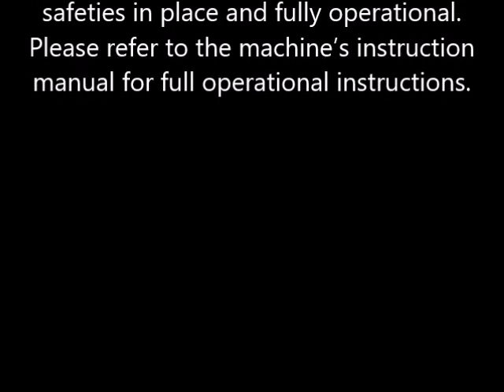Marlen's Afoheat™ Select Grill Marker / Bar Marker for Grill Marking Peaches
Marlen's fruit and vegetable food processing solutions are designed to handle the most delicate products while maintaining product integrity. If you have a need to grill mark fresh fruits and veggies, our Afoheat Select Grill Marker / Bar Marker can do the job.